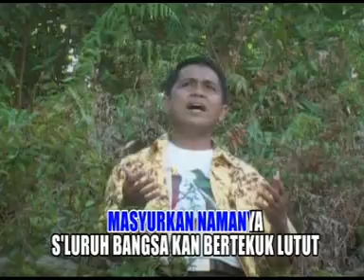Hari Natal Telah Tiba - Alfa Omega [Official Music Video] Lagu Rohani Natal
Hari Natal Telah Tiba

Alfa Omega

cipt. Dicson Haling

Album Kidung-kidung Natal 2

Produksi : DL Records
Produser : Stanley I. Limanauw

DL Records adalah #1 Produser di daerah Manado, Sulawesi Utara, yang telah berdiri selama 5 dekade dengan aktif memberi sumbangsih dalam kekayaan seni Daerah Sulawesi Utara.

Terima kasih